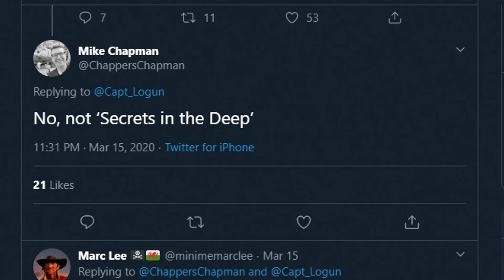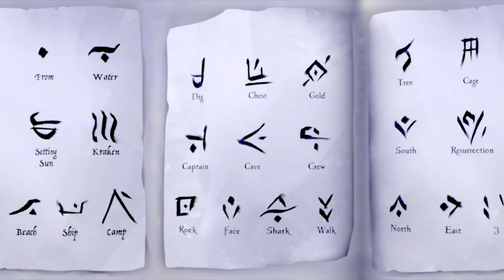REVEALING CLUES OF THE PAST // SEA OF THIEVES - The Heart of Fire uncovered.